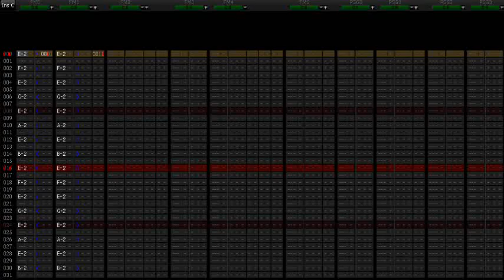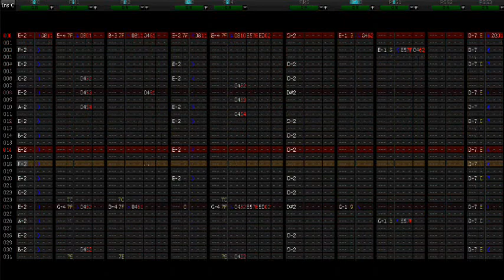Phantasy Star IV - Laughter (Zio Boss Theme) Remake on DefleMask Tracker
I've been playing through this game again, and on a whim made this. Thought I may as well upload it. Real VRC6 covers coming in the next couple days. Pinky swear.

(It's kind of a mess in there^^)